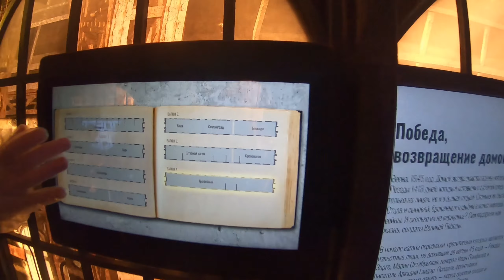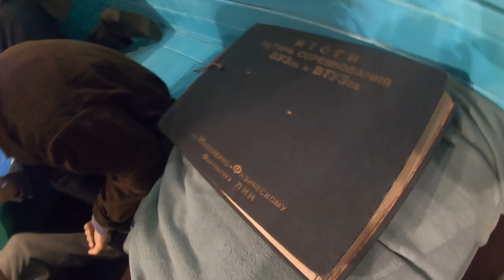В Москву прибыл передвижной музей "Поезд Победы" / Белорусский вокзал / 7 путь / Ту-Ту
«Поезд Победы» – это первая в мире передвижная иммерсивная инсталляция. Экспонаты расположены прямо в вагонах подвижного состава поезда. Однако эта выставка уникальна не только своим расположением, но и своим наполнением. Помимо многофигурных композиций, интересно также ее мультимедийное сопровождение: 50 видеопроекторов, 18 видеостен, 12 тач-столов, — всё это позволяет сделать экспозицию более проникновенной, а ощущения от увиденного — более острыми. Поезд состоит из 8 вагонов, каждый из которых посвящен отдельному периоду 1940-х годов.

0:00 — Всем привет!
1:30 — Первый вагон. Цвет нации.
4:09 — Второй вагон. Поезд на фронт.
5:18 — Второй вагон. Окопы.
5:47 — Третий вагон. Концлагерь.
7:29 — Четвёртый вагон. Санитарный вагон.
8:39 — Четвёртый вагон. Наука.
9:48 — Пятый вагон. Банно-прачечные поезда.
10:53 — Пятый вагон. Блокада.
11:33 — Шестой вагон. Штабной вагон.
12:38 — Шестой вагон. Бронепоезд.
13:48 — Седьмой вагон. Победа и возвращение домой.